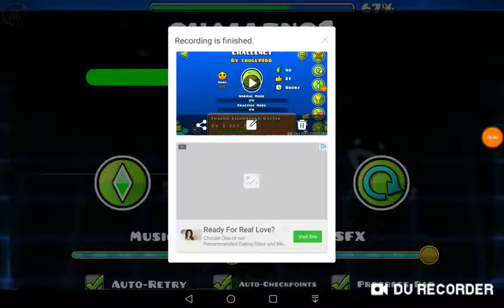Geometry Dash - Challeng1 by troll1966